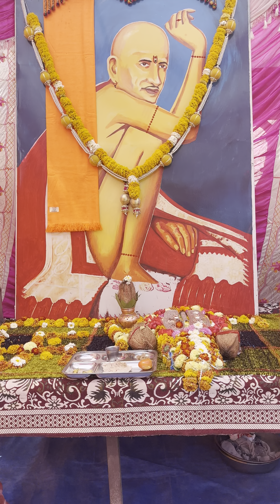श्रीं गजानन महाराजाच्या प्रगट दिनाचा पहिल्या दिवसाचा आनंद घेत अस्ताना भक्तगण ।।